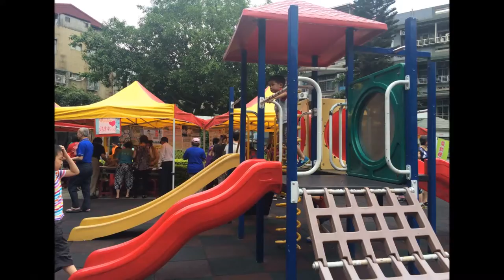2015 05 09 這一鍋皇室秘藏鍋物吉林新生里母親節慶祝活動